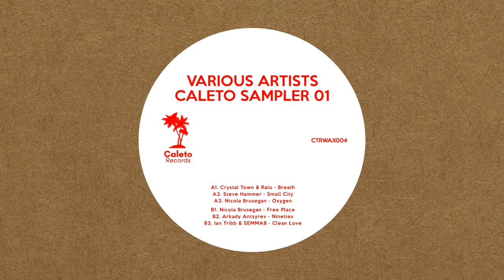Steve Hammer - Small City [CTRWAX004]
+ many of your local record shops.

Label: Caleto Records
Cat: CTRWAX004
Format: Vinyl, 12"
Country: Poland
Released: March 2022
Genre: Electronic
Style: House

Tracklist:
A1. Crystal Town & Ralo - Breath
A2. Steve Hammer - Small City
A3. Nicola Brusegan - Oxygen
B1. Nicola Brusegan - Free Place
B2. Arkady Antsyrev Ninties
B3. Ian Tribb & Semmab - Clean Love